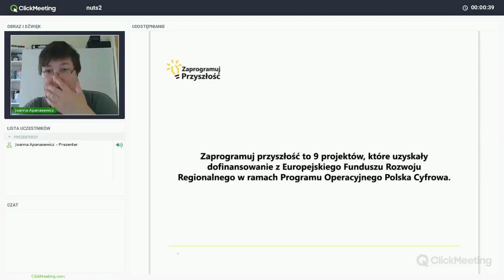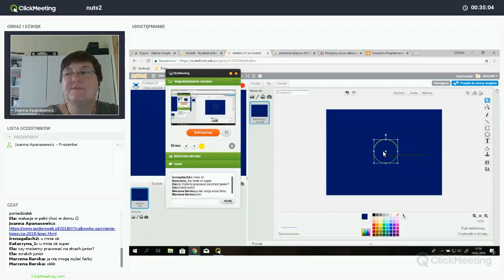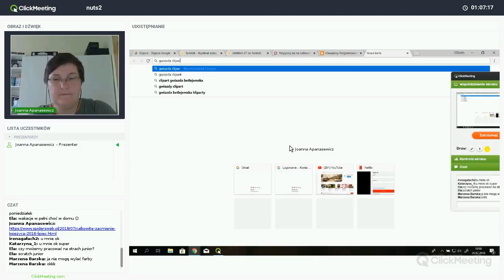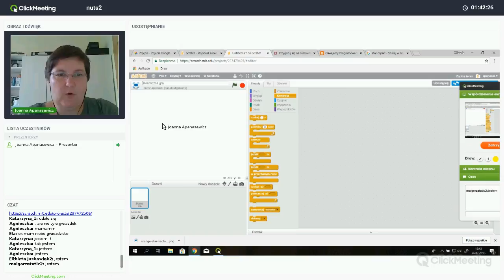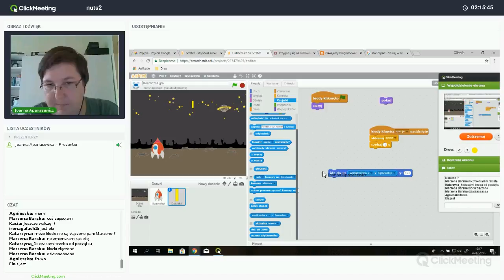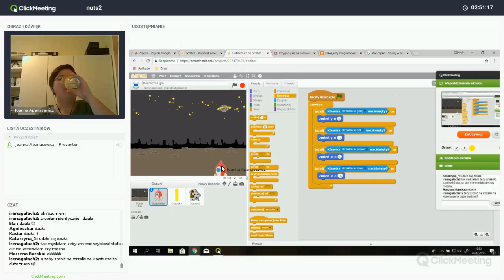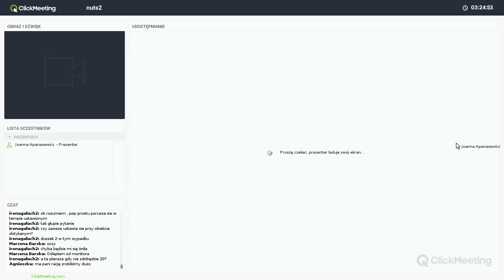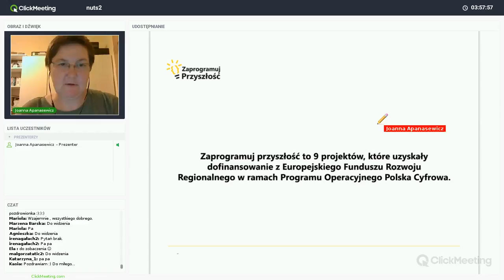Projekty tematyczne dotyczące kosmosu, trenerka: Joanna Apanasewicz (NUTS 2)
Nagranie webinaru realizowanego w ramach projektu „Zaprogramuj przyszłość #2”, współfinansowanego z Europejskiego Funduszu Rozwoju Regionalnego, realizowanego na terenie NUTS-a legnicko-głogowskiego w ramach działania 3.2 Innowacyjnego rozwiązania na rzecz aktywizacji cyfrowej III Oś Cyfrowe kompetencje społeczeństwa Program operacyjny Polska Cyfrowa na lata 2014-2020.
Jest realizowany przez Fundację Orange w partnerstwie z Stowarzyszeniem Mistrzowie Kodowania.